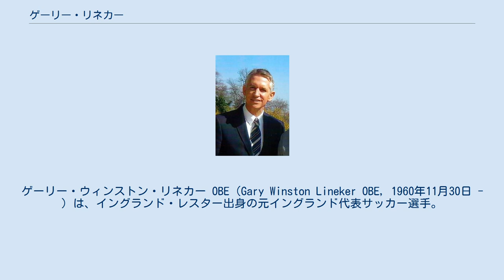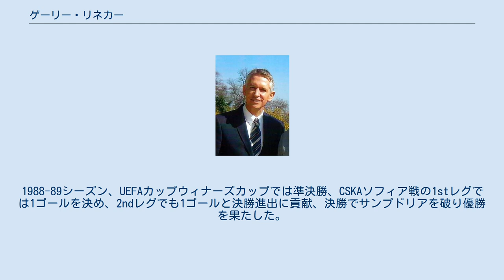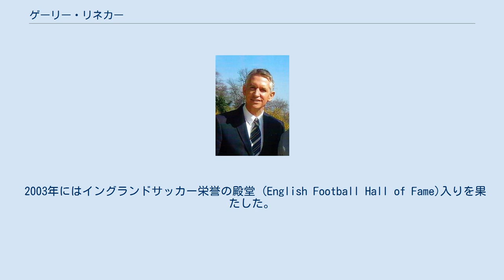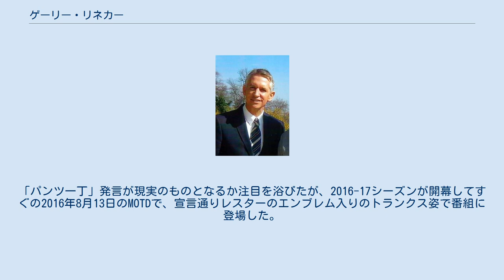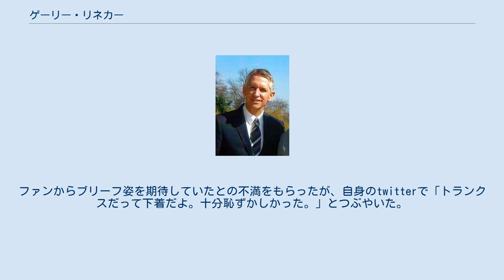ゲーリー・リネカー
ゲーリー・ウィンストン・リネカー OBE（Gary Winston Lineker OBE, 1960年11月30日 - ）は、イングランド・レスター出身の元イングランド代表サッカー選手。
ガリー・リネカー、ギャリー・リネカーと表記されることも多い。
 青果商の息子として生まれ、1974年に地元のクラブチーム・レスター・シティに入団。
1984-85シーズンはレスター・シティで24得点で得点王を獲得、1985-86シーズンはエヴァートンで30得点で得点王を獲得し、FWA年間最優秀選手賞を受賞した。
 1986-87シーズンFCバルセロナに移籍、1シーズン目はトータルで21ゴール、2シーズン目には20ゴールを挙げていたが、3シーズン目にはヨハン・クライフが監督に就任すると本来のセンターフォワードではなくウイングとしてプレーした。
クラブではリーグ戦で103試合出場42ゴールの成績を残した、1986-87シーズン1月31日のレアル・マドリード戦ではリネカーのハットリックで3-2とクラシコに勝利した。
1988-89シーズン、UEFAカップウィナーズカップでは準決勝、CSKAソフィア戦の1stレグでは1ゴールを決め、2ndレグでも1ゴールと決勝進出に貢献、決勝でサンプドリアを破り優勝を果たした。
 1989-90シーズンからトッテナムに移籍、同シーズンは24得点を挙げ、3度目の得点王を獲得、1990－91シーズン、決勝でノッティンガムを2-1と破りFAカップで優勝した。
1991－92シーズン、得点王のタイトルを逃したが、28ゴールを決めて、FWA年間最優秀選手賞を受賞した。
 1992年、Jリーグの名古屋グランパスエイトに移籍。
当時のJリーグ最高年俸（推定3億円）だった。
同年のJリーグカップには出場しなかったが、コリンチャンスとの親善試合でグランパスの選手として初出場、1993年のJリーグ開幕を前に、トッテナム在籍時のチームメートであるポール・ガスコインとの対決として注目を集めた開幕前のプレシーズンマッチのラツィオ戦では決勝ゴールを決め 、グレミオ戦でも2試合連続ゴールと、好調を維持していた。
Jリーグ開幕戦は、ジーコを擁する鹿島アントラーズとの対戦ということで、スタープレーヤー同士の対決として大きな注目を集めたが、0-5と大敗、リネカーもノーゴールに終わった。
5月26日の横浜フリューゲルス戦でJリーグ初ゴールを決めたが、怪我の影響で、まともに出場すら出来ず、またジョルジーニョとのプレーもかみ合わず、活かせるプレーヤーが存在しなかったことも影響して、リーグ戦においては1年目唯一のゴールとなった。
リーグカップでは、9月10日の清水エスパルス戦で1ゴール、9月25日の横浜マリノス戦で2ゴールを決めた。
 1994年シーズン、リネカーは1stステージをほぼ全休したが、最終節のサンフレッチェ広島戦で途中出場して復帰した。
2ndステージから加入のストイコヴィッチとのコンビでの活躍が期待された。
2ndステージの開幕戦となったサンフレッチェ広島戦でこそ共に先発出場したが、ストイコヴィッチはイエローカード2枚で退場になるなど、初年度はチームに馴染まず14試合の出場に留まり、リネカー自身も怪我の影響で常時出場が出来なかったことで、共にプレーしたのは僅か4試合であった。
8月13日のジュビロ磐田戦でシーズン初ゴールを決めて勝利に貢献、9月3日の鹿島アントラーズ戦、9月7日のヴェルディ川崎戦と2戦連続ゴールを決めるも、以降も常時出場が出来ず、シーズン最終戦のサンフレッチェ広島戦では先発し51分までプレーしたが、ゴールを奪えず、ヴェルディ戦のゴールが現役生活ラストゴールとなった。
同年をもって現役を引退した（リーグ戦通算18試合出場4得点）。
 1984年5月26日のスコットランド戦にてイングランド代表に初招集され、1985年3月26日アイルランド戦で初ゴールを決める。
1986年のワールドカップ・メキシコ大会では直前に手首をケガしギプスをつけた状態で出場、一次リーグ最終戦のポーランド戦で前半だけでハッ...